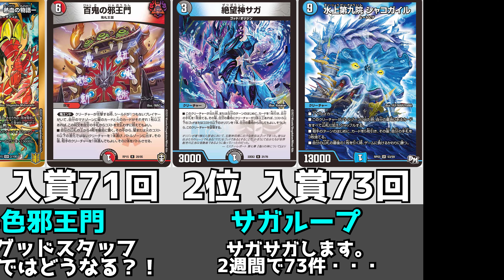【デュエマ】CS入賞デッキランキング【2023年2月度オリジナル】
ひの広場イメージキャラクター「ひのちゃん」が遂にLINEスタンプに登場!!
全てのカードゲーマーが使える、伝えやすいスタンプ16種類収録！

100円から商品があるので、この機会に無料で商品をゲットしよう！